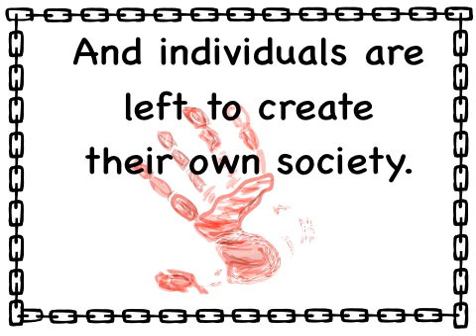Create Book Reports with Animation & Drawing by DoInk: Lord of the Flies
*** Featured – App Store Essentials: Painting & Drawing ***
*** Featured – App Store: Middle School Apps - Art ***
*** Editor's Choice Award – Children's Technology Review ***

"Probably the best animation iPad app we have had the pleasure of using. Like all the best iPad apps, its simplicity is a key strength. Regardless of your skill level DoInk, with its powerful vector tools, key framing and bezier curve editing should keep you entertained for some time to come." – iPadCreative

"… an easy-to-use, fairly powerful… vector based animation experience for the iPad...If you like to introduce a child to the principles of animation, this app is definitely worth the download." – Children's Technology Review

"… incredible app that brings sophisticated graphic arts tools to any child, anywhere." –Teachers with Apps

"one of those amazing apps that really gets the wheels in their brains turning as they try to master this powerful animating tool… for a movie… or presentation at school-be it science or history – Mindleap Tech

Key Features & Benefits:
• easy-to-use, yet powerful vector drawing tools
• simple enough for doodlers, with advanced features for skilled artists
• flipbook-style animating – great for beginning animators
• keyframe animating – graduate to powerful animation techniques
• drag your finger to create motions paths – easy to make sophisticated animations
• make H.264 movies & PNG images – view on your iPad or save to the camera roll
• extensive collection of reusable art "props" (static and animated)
• extensive documentation embedded in the app

Drawing Editor:
• create frame-by-frame animations or single-frame vector artwork
• powerful vector-based drawing tools, with automatic curve smoothing
• paint brush, pen, pencil, and fill tools for freehand drawing
• geometric shape tools (rectangles, ellipses, polygons, stars, flower shapes)
• transform/scale/rotate/arrange tools
• advanced bezier shape editing
• custom color palette
• gradients colors
• drawing layers
• rotoscoping: draw or trace over images and videos
• grouped shapes
• two-finger pan and zoom for precise drawing
• frame "ghosting"
• snap-to-grid, snap-to-paths, snap-to-points

Composition Editor:
• drag & drop your drawings to place on canvas
• easy-to-use key-framing for timing, position, rotation and scale
• intuitive timeline (similar to iMovie or GarageBand)
• nest compositions within compositions for complex animation effects
• opacity
• adjustable frame rates, up to 30 fps

Export Options:
• animations rendered in H.264 on your iPad
• drawings rendered to PNG format
• save to the Camera Roll for easy sharing to YouTube, e-mail, etc.
• Support for HD (16 x 9), standard definition (4 x 3), and square (1 x 1) aspect ratios

Created by the team behind an animation site of 400,000 users worldwide who created 2 million pieces of art, the Green Screen by DoInk app, featured in iTunes as a "Best New App in Education" and Doink Express app for creating animated clips using photos, drawings, art "props", animations and sound.